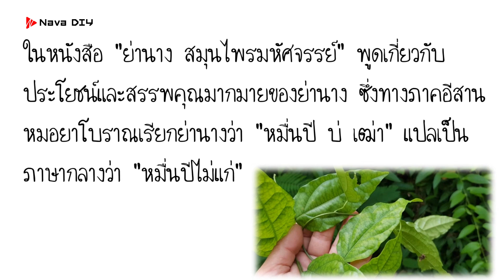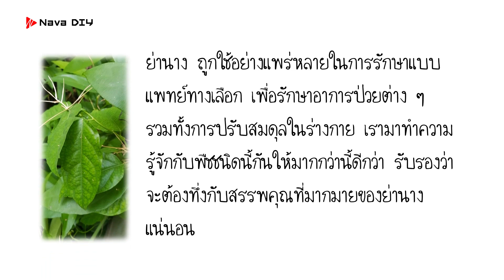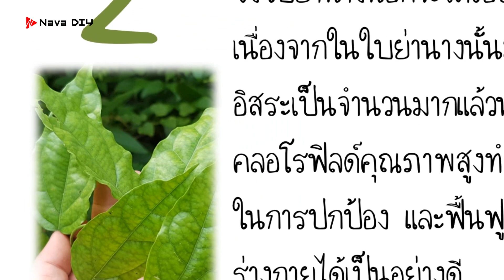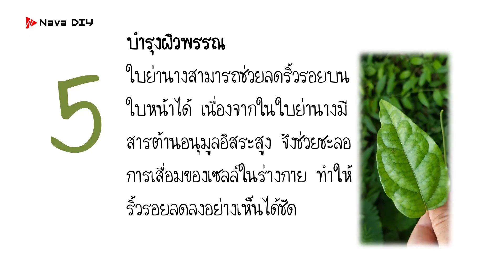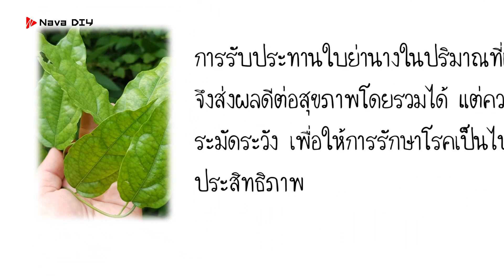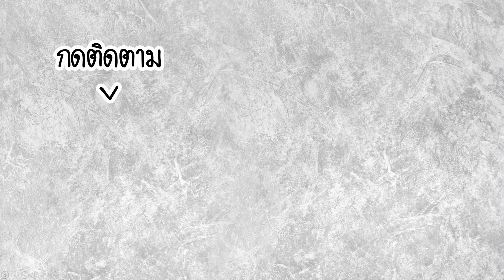บอกต่อ !! และนี่คือสิ่งที่เกิดขึ้น..ถ้ากินใบย่านางบ่อยๆ ได้ผลเกินคาด | Nava DIY